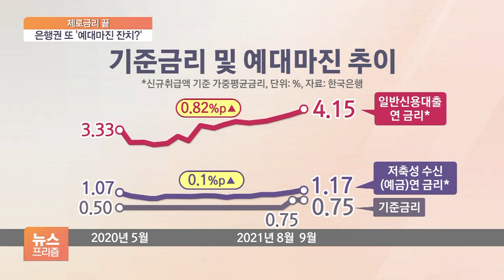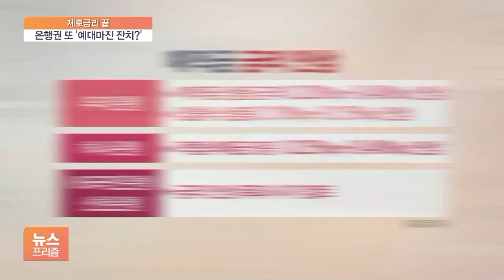대출금리 더 오른다…가계이자 부담 ‘눈덩이’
[앵커]

문제는 기준금리 인상에 따라 대출금리가 올라가면서 가계이자 부담도 더욱 커졌다는 점입니다.

은행들이 받을 건 많이 받고, 줄건 적게 주는 이른바 예대 금리차를 이용해 이자 잔치를 벌여왔기 때문입니다.

이런 비판을 의식해서 인지 이번엔 곧바로 예적금 금리인상에 나섰지만 대출 이자부담이 더 커지게 됐습니다.

최나리 기자의 보도입니다.

[기자]

이번 기준금리가 1%로 오르면서 최고 5%대였던 4대 시중은행의 주택담보대출 금리가 조만간 6%대로 치솟을 가능성이 커졌습니다.